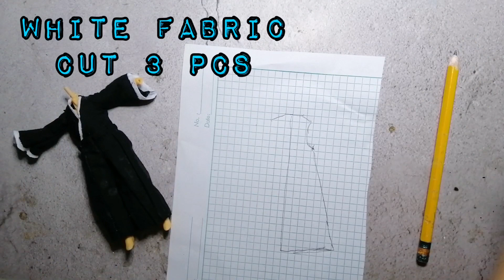Toshiro Hitsugaya | Bleach! - Custom Figma + 3D print Head (Commission Build)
My Anime Heroes Customs #59
Toshiro Hitsugaya - Bleach! (Commission Build)
BANKAI!❄️❄️❄️
My Friends this is by far the most ambitious build I've ever done! It's an honor to create One of my favorite characters from Bleach. This is a dream come true build for me and i would like to thank my clients for trusting me in this project!🕺🕺🕺
In this build i partnered up again with Michael Cane!!
he did an awesome job with this Toshiro head so show him so love in the Comments!🔥
He's an artist here in the Philippines who does custom 3D printing for your Figures🎉 Remember our Demon Form Meliodas build?
This time you guys are in for a treat! We'll be doing a lot of projects together in the coming weeks and months!!! So you guys can check out our builds and you can order up some stuff too!🎉

If you guys wanna order up some 3D printed stuff
Give him a message on his FB account!
Make sure to check out the full video because i went above and beyond! ❄️ Of course we couldn't stop in his normal mode we need to see the Daiguren Hyourinmaru❄️❄️❄️
Commission Inquiries through my instagram page!✌️
COMMISSIONS ARE CLOSED FOR NOW✌️😊 Thank you so much for all those who placed their custom figure orders!
Music 1: Know Myself
Artist: Patrick Patrikios

Music 2: Rollin with the flow
Artist: Max Mcferren

Music 3: Atrus Groovmacher
Artist: Max McFerren

Music 4:Where we wanna go
Musician: Patrick Patrikios

Music 5: Whenever
Musician: LiQWYD